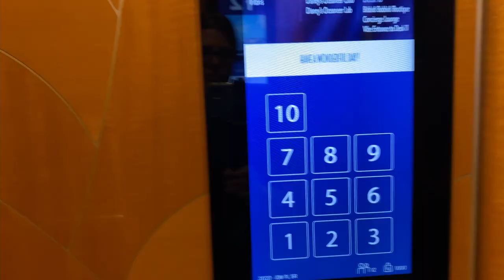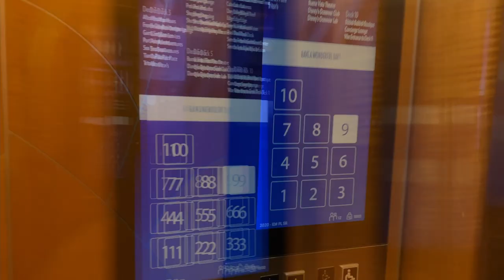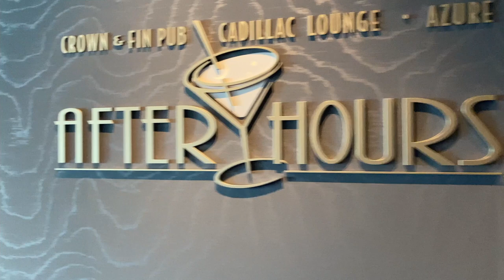I Played Piano On a Disney Cruise! | ALASKA | Traveling Musician VLOG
This VLOG was filmed in August 2022.

I played music on a Disney cruise!  I joined Piano Party on the Disney Wonder for a week during their 2022 guest entertainer residency on Disney Cruise Lines.  The Disney Wonder spends most summers touring Alaska, so I was able to capture some of the incredible views one only sees when floating on a cruise ship off the Alaskan coast.  Also in the VLOG I take you on a quick tour of the Disney Wonder, and discover on a port day in Vancouver what the hype over Korean fried chicken is all about (and it is WORTH the hype!).

Amazon Music